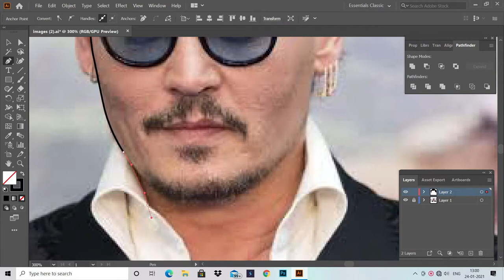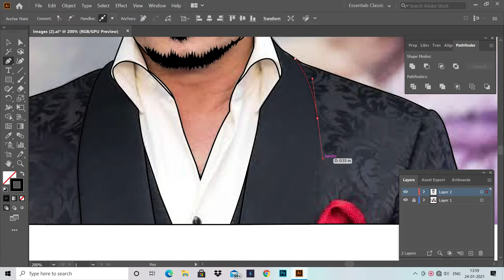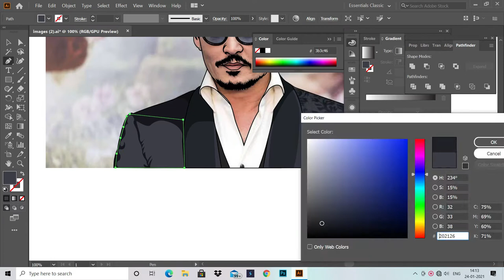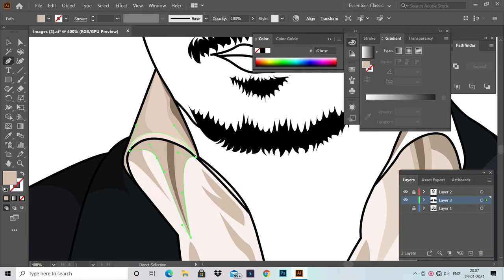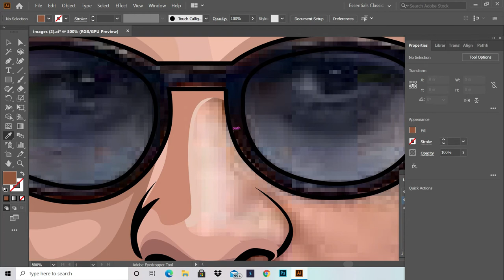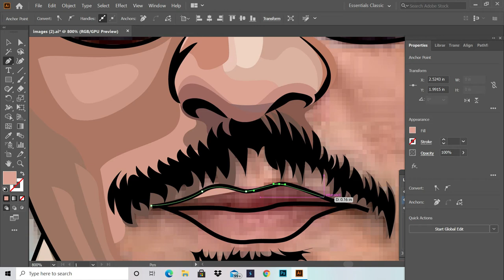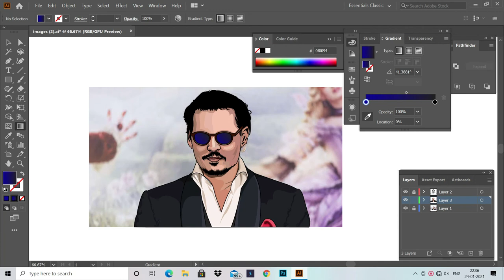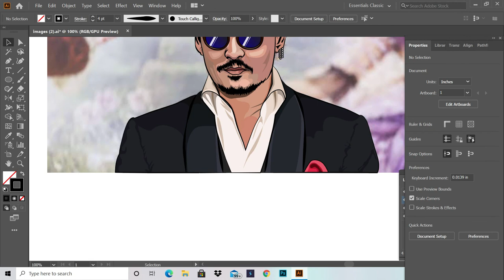johnny depp_vector art | vector portrait | vexel art (speed art) | adobe illustrator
Hollywood star Johnny depp vector illustration
software used : adobe illustrator